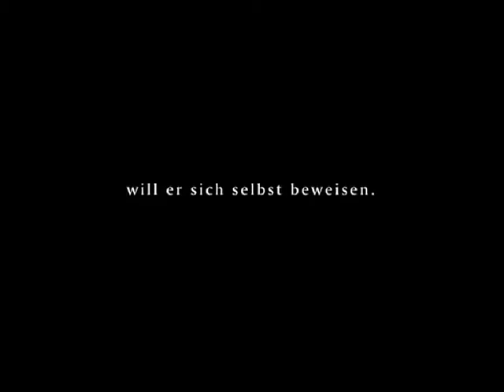Winter in Wartime Jamie Campbell Bower German Trailer